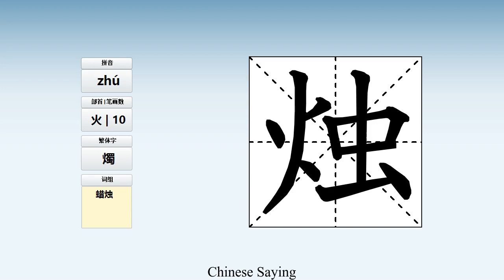How to pronounce 烛 and write 烛 in Chinese